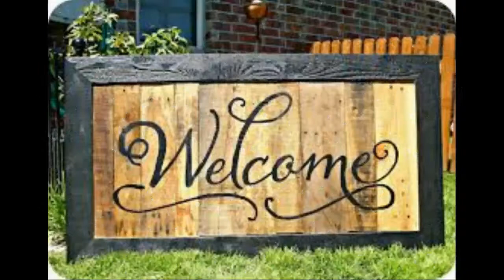Currency Exchange Rate and Gold Rate(12/11/2019) | Maya Channel